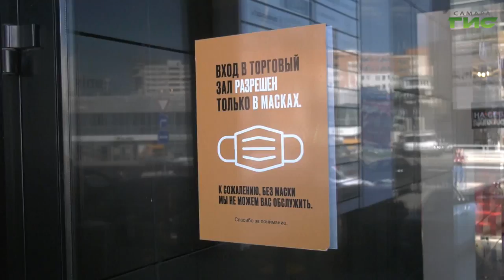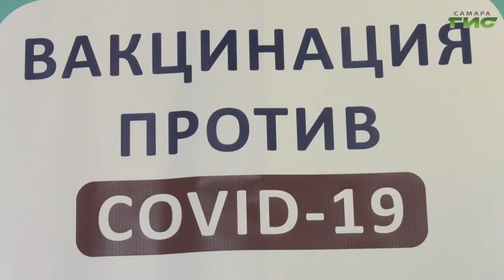Общественный транспорт Самары оснастят дезарами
Общественный транспорт Самары оснастят дезарами. Специальными рециркуляторами воздуха. Об этом сообщили на заседании оперативного штаба по предотвращению распространения коронавирусной инфекции, которое прошло под председательством Главы города Елены Лапушкиной. Сейчас  рорабатывается механизм поэтапного оснащения муниципального транспорта средствами обеззараживания воздуха. Тему продолжит Ольга Павлова.